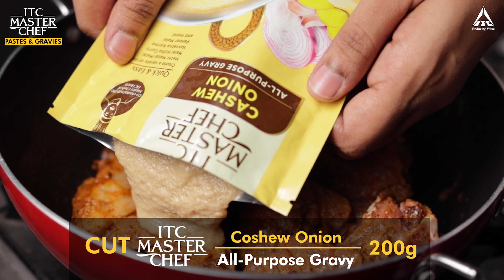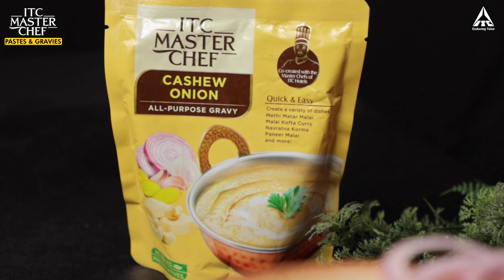Mutton Biryani Recipes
Biryani is what everyone craves everyday, and making it daily can be a tedious task!
So here's an easy, delicious and chef style way to make Mutton Biryani right in your kitchen.

Follow Our YouTube Channel For The Whole Recipe!